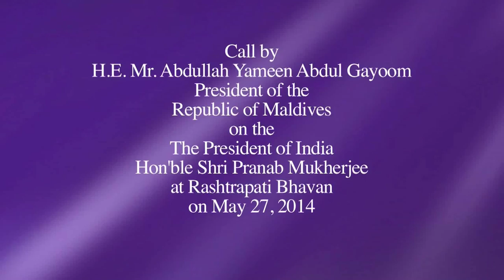President Abdulla Yameen Abdul Gayoom of the Republic of Maldives called on President Mukherjee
President Abdulla Yameen Abdul Gayoom of the Republic of Maldives called on President Mukherjee at Rashtrapati Bhavan today on May 27, 2014.

Welcoming Mr. Abdulla Yameen Abdul Gayoom, the President of the Republic of Maldives, President Mukherjee said Mr. Gayoom’s visit to India in January 2014, which was his first visit abroad as President, was testimony of his strong desire to further strengthen India-Maldives bilateral relationship. Bilateral relations between the two countries are exemplified by close cooperation in a wide range of areas encompassing economic, security, defence and people to people ties. India looks forward to economic growth and development in the region with close integration of India and Maldives economies for mutual benefit.

The President of Maldives said India has been one of its closest friends and allies since independence. He assured the President that Maldives will closely co-operate with India and expressed confidence that India-Maldives relations will grow from strength-to-strength. He said Maldives was committed to greater cooperation with India on all matters.